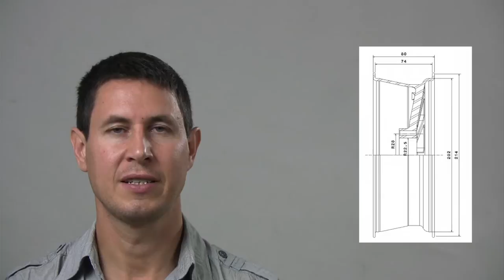Dinámica 19: Comparativa neumáticos llanta 8" ( II )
- Deli S379
- Veloce V8502
- Michelin S83
- Heidenau K75
- Trelleborg T522
- Mitas Super B5